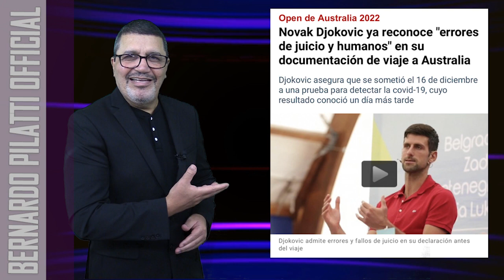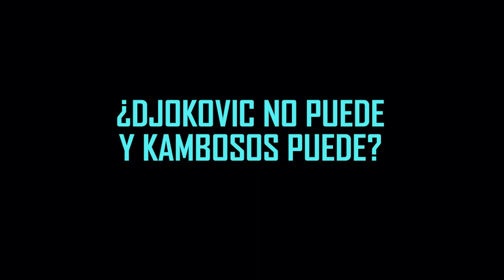¡Casi la misma historia!: Djokovic anclado en Australia y el indiscutible ligero de Kambosos también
Con matices diferentes, Novak Djokovic es rehén australiano de sus torpezas y por azar, con diferentes matices, el campeonato indiscutible de Kambosos también es otro rehén australiano.

En estos días se conocerá el rival del monarca unificado en las 135 libras y pueden ser todos o no puede ser ninguno. Entiéndase por todos a Vasiliy Lomachenko, Devin Haney, Gervonta Davis, Ryan García, Isaac Pitbull Cruz, Rolando Roly Romero o Miguel Berchelt y hasta JoJo Díaz.

Vea en este video la razón a cada alternativa, las opciones locas y el porqué de incluir al tenista serbio en la misma vaina alucinada de ese cinturón 'multiplicado por cuatro' que Kambosos se ha propuesta mantener consigo, como sea, por lo menos de dos a tres peleas,